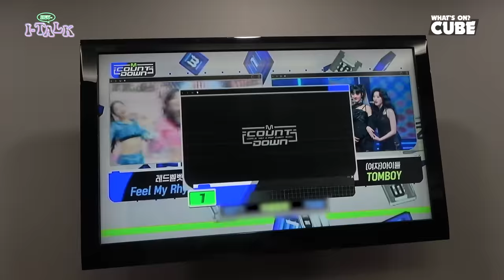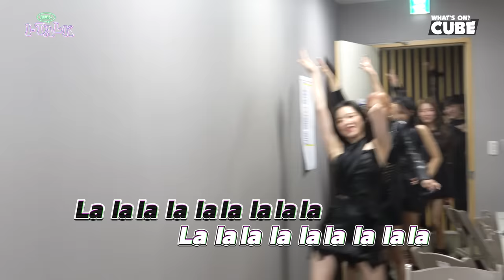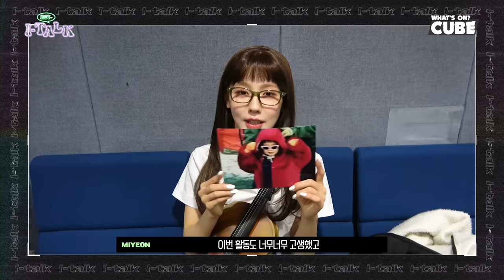(여자)아이들((G)I-DLE) - I-TALK #96: 'TOMBOY' 마지막 주 비하인드 (ENG)